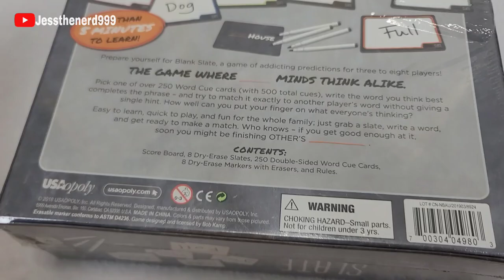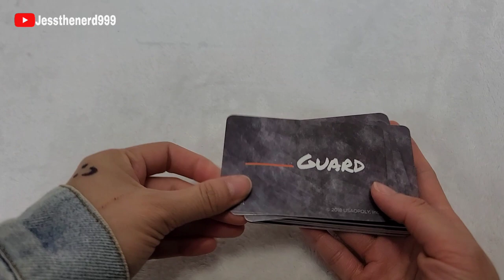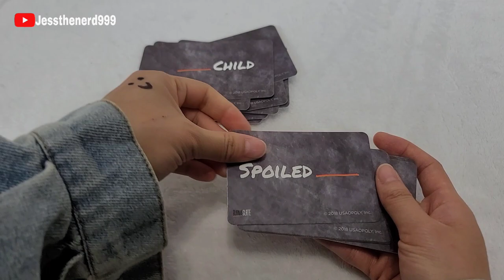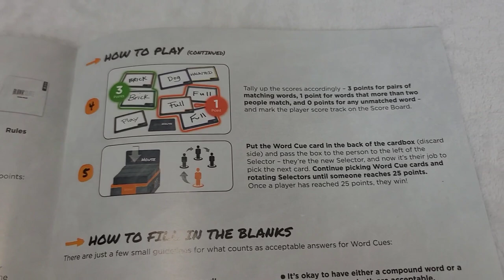Blank Slate Board Game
Timestamp
00:00 Intro
00:37 Measurements
00:47 Contents Inside
01:45 Cards
03:34 Example
04:17 Rulebook